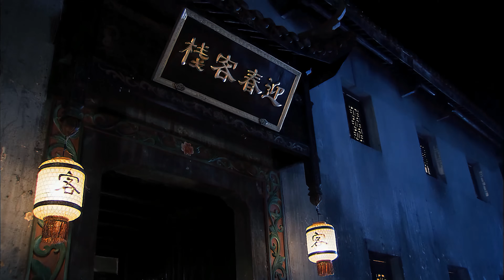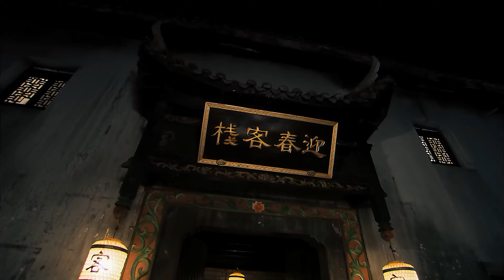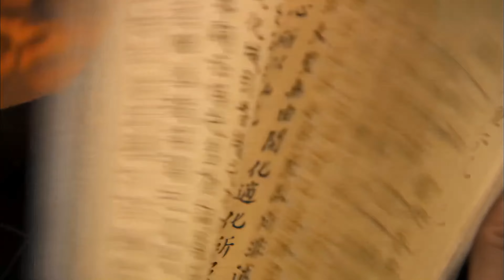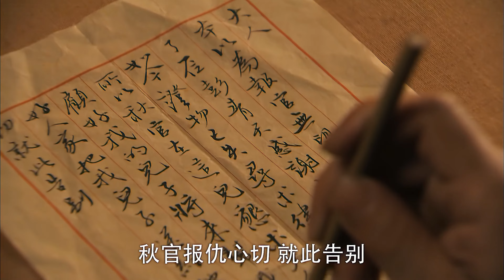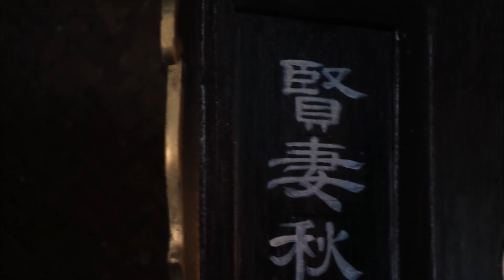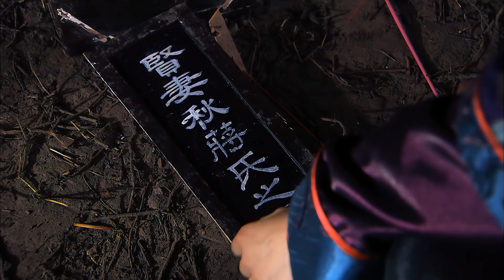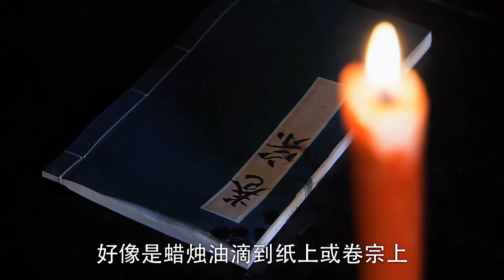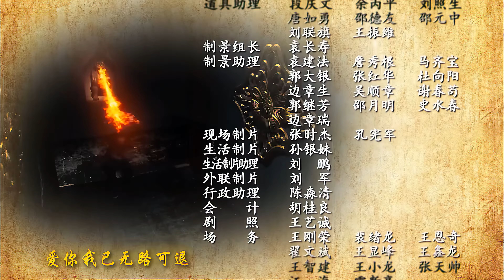FULL【怪侠欧阳德】EP08（赵本山/小沈阳/李晟/叶祖新）古装